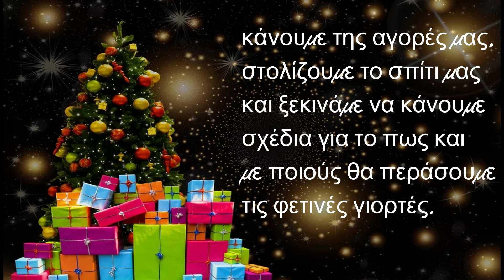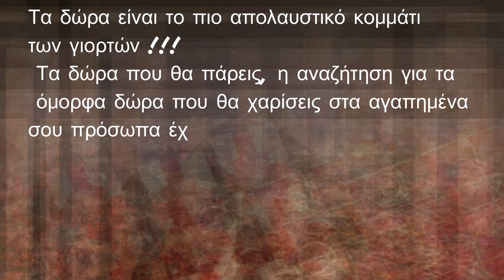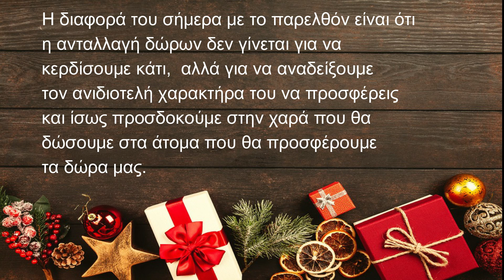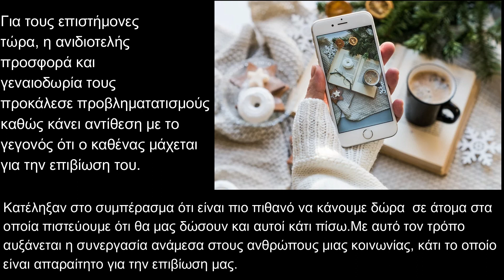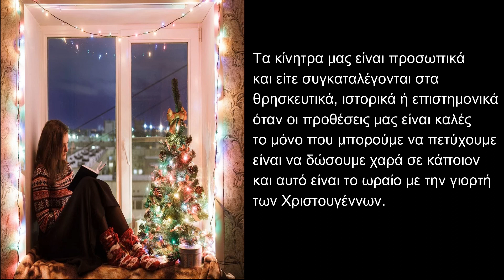Χριστούγεννα..η πιο όμορφη γιορτή του χρόνου!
Γιατί την περιμένουμε με τόση ανυπομονησία;
Γιατί κάνουμε δώρα τις γιορτές;
Φωτογραφία από το πέχελς, τραγούδι από το πρόγραμμα μοντάς του φιλμόρα ή από την βιβλιοθήκη ήχου του γιουτούμπ.